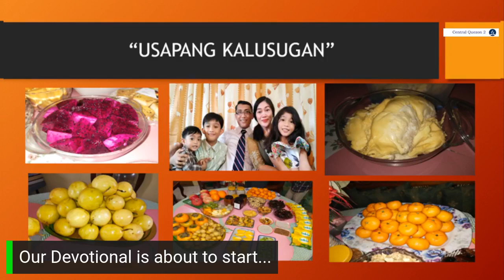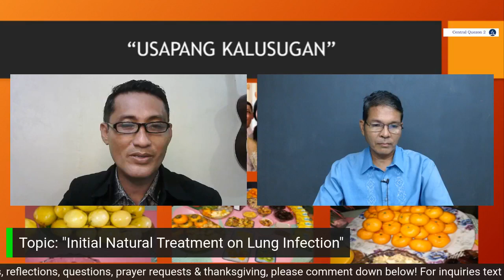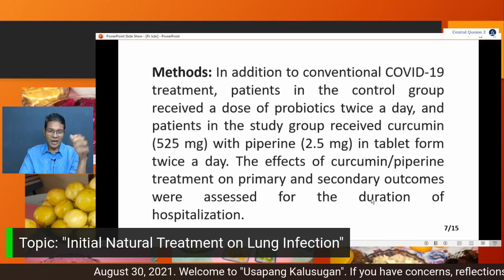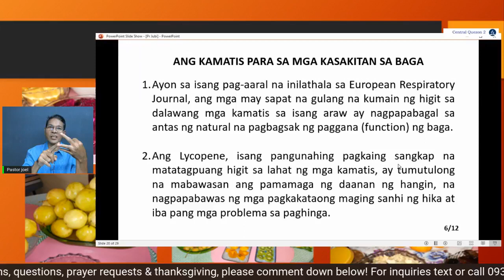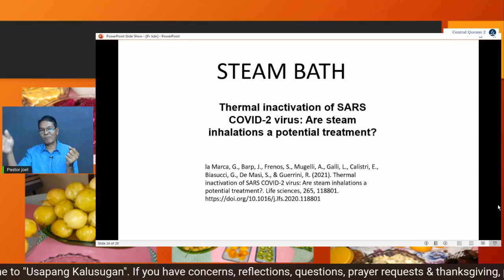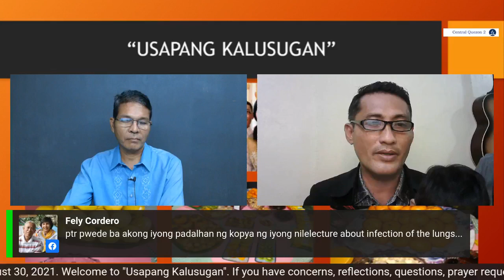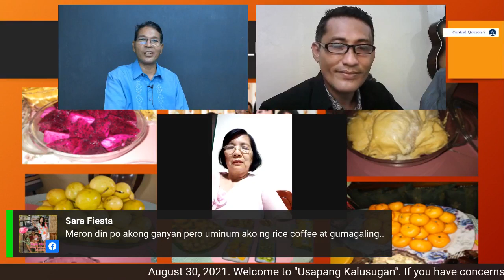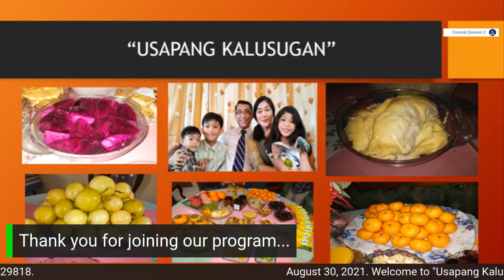"Initial Natural Treatment on Lung Infection"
Usapang Kalusugan
Online Health Lectures (August 30, 2021 Monday 7:00 PM)
Topic: "Initial Natural Treatment on Lung Infection"
Host: Jubi Estrada
Lecturer: Pastor Joel Macaraig